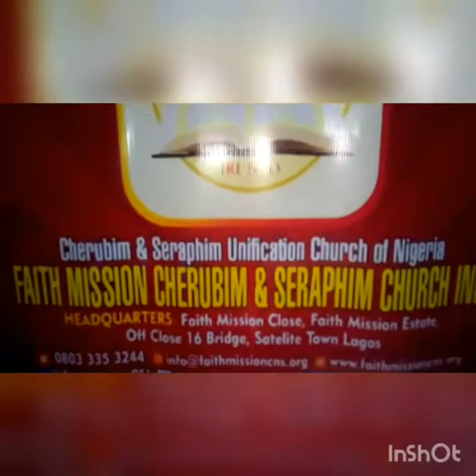DR.O.YOMI SHOLOYE&FAITH MISSION C&S CHOIR ON UNLIMITED PRAISE WITH BISHOP ORI RADIO 103.5fm